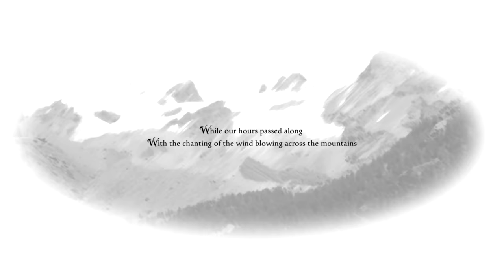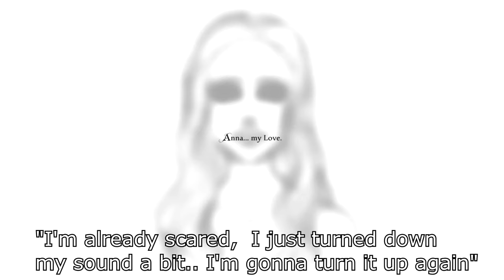Anna - Extended Edition - Walkthrough - Episode I - Learning The Basics [HD]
Hey you guys! This is my walkthrough of Anna - Extended Edition. I really hope you like my walkthrough of Anna - Extended Edition.
Okay it's maybe not the best walkthrough, but it is Anna - Extended Edition!

Hey  guys (and girls - I don't judge!)
This is the very first episode of my blind run, playthrough, not-a-guide-at-all, let's play thingy of Anna - Extended Edition. Yay!

Follow me in this journey as I cast all bits of manliness and pride that I got left away as I tremble through this game. It's great though you should try it. No. Don't. Watch this instead! :3

Great! Good choice!

Favoriting / liking (and a share if you're EXTRA kind!) is MUCH appreciated and helps me out a lot!

P.S. I'm gonna get a new headset after christmas. Just to avoid the whole; "oh you bought me one? I just got one myself - what a coincidence!" awkward situation thingy..

Meaningless tags:
This is anna extended edition walkthrough, well this is my edition of anna extended edition walkthrough. I hope people will see my anna extended edition walkthrough, but it's hard to have my walkthrough seen when a lot of guys have already played anna extended edition, and some made a walkthrough of the original anna. I hope that you in the in the end see my anna extended edition walkthrough.